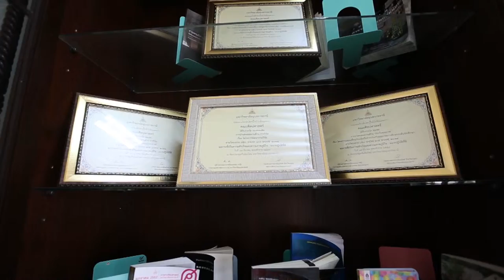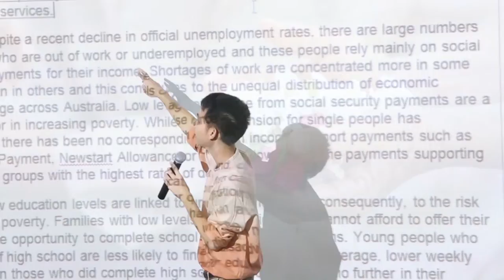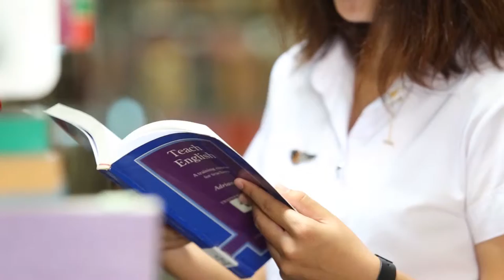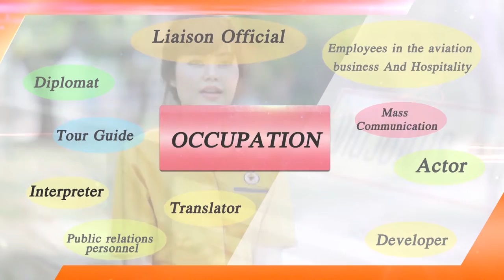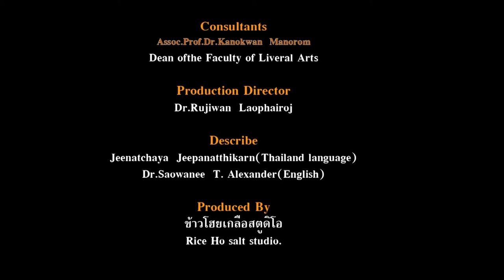Introduce Faculty of Liveral Art 「Official VDO」